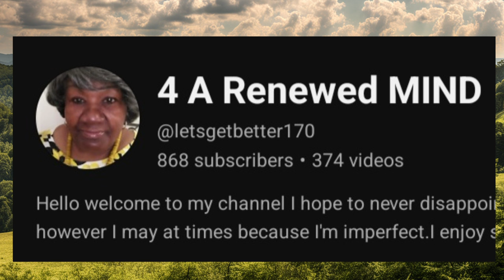The Book Of Joe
An amazing submitted inspirational story about a man named Joe who had a near death experience that changed his life...but saved another! Hope you enjoy. God bless